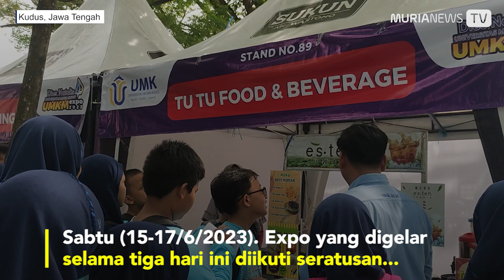Meriahkan Dies Natalis ke-43, Universitas Muria Kudus Gelar Expo UMKM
Dies natalis ke-43 Universitas Muria Kudus (UMK) dimeriahkan oleh expo usaha mikro, kecil, menengah (UMKM). Kegiatan ini rencananya digelar dari Kamis hingga Sabtu (15-17/6/2023). Expo yang digelar selama tiga hari ini diikuti seratusan UMKM yang menjajakan berbagai macam produk unggulan di halaman parkir UMK. Ada berbagai macam produk yang dijual, mulai kuliner, fesyen, kerajinan, hingga potensi lokal yang ada di Kudus. Tak hanya itu, ada juga stan yang diperuntukkan untuk memamerkan dan memperkenalkan program studi yang ada di UMK. Ketua Panitia Dies Natalis ke-43 UMK Syafiul Muzid mengatakan, expo UMKM 2023 ini merupakan serangkaian kegiatan yang digelar dalam rangka dies natalis ke-43. Memang, dari pihak kampus sendiri ingin merayakan meriahnya dies natalis ke-43 bersama masyarakat luas. Sehingga ekspo UMKM ini dirasa menjadi hal yang pas untuk merangkul masyarakat dari berbagai kalangan.

Reporter: Yuda Auliya Rahman